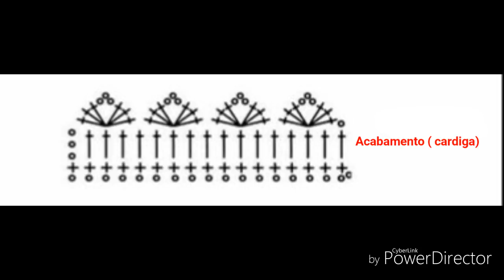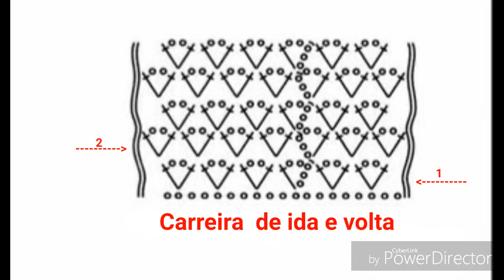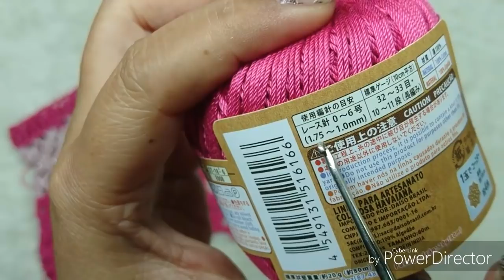DIY CROCHET BARRADO PARTE 1 HD 720p